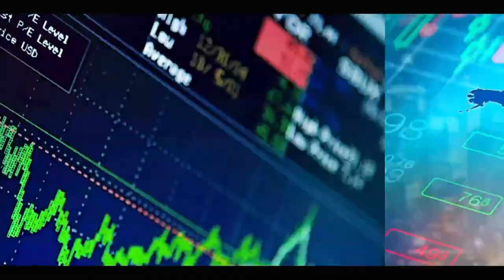Barth-sonko: comment Macky prévoit de les liquider politiquement? Cheikh Abdou Bara Doli révèle...